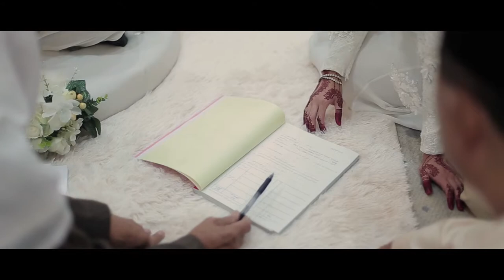The Solemnization of Syaza & Ammir | Malay wedding | Malaysia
Full video of the solemnization for Syaza & Ammir..